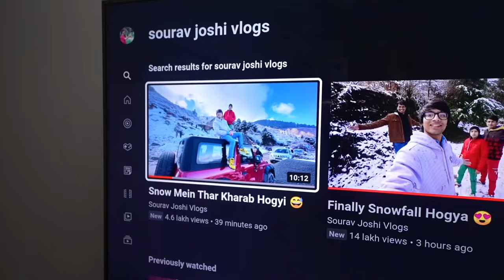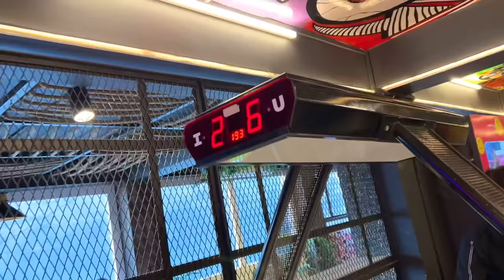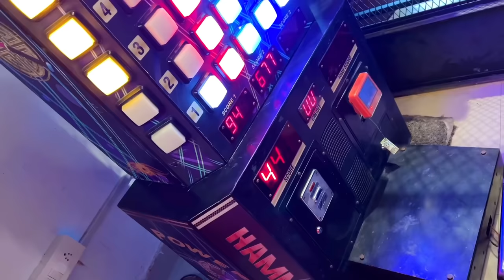Boating With Oreo 😍 First Time